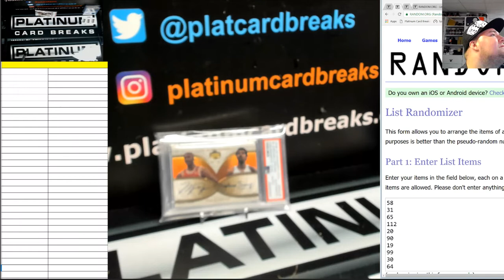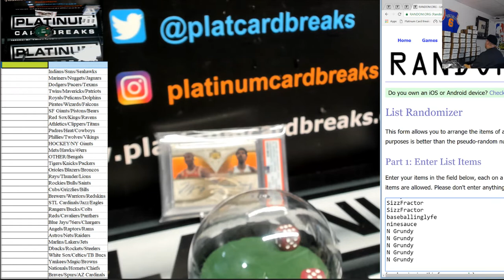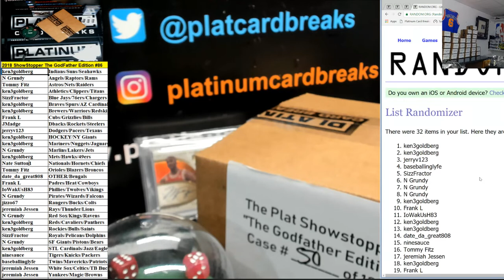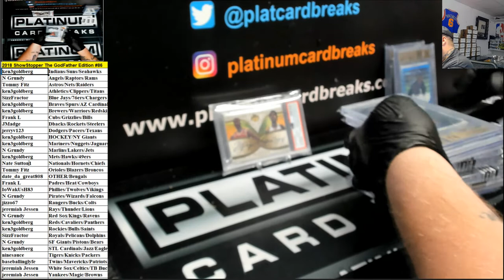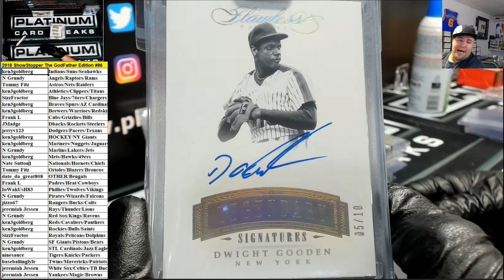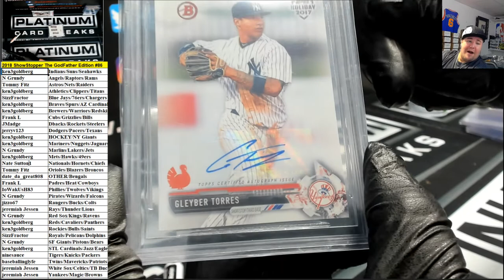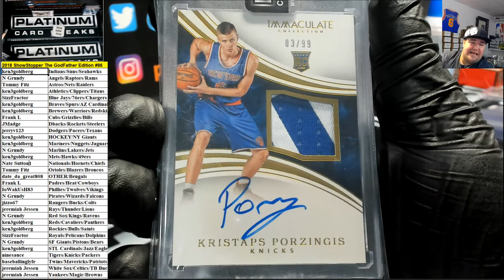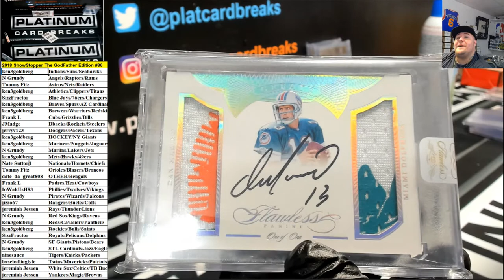2018 ShowStopper The GodFather Edition #86